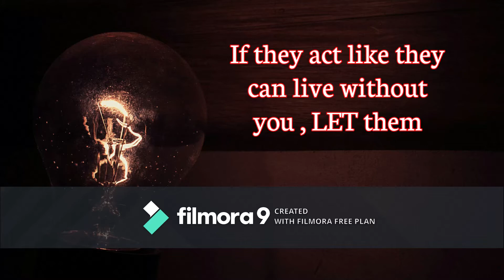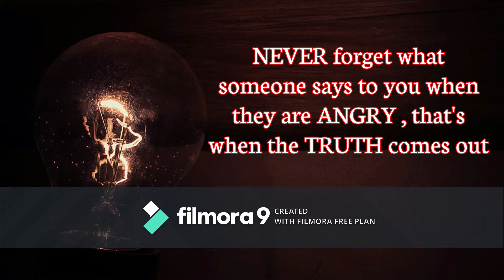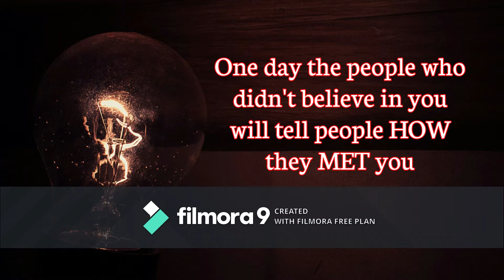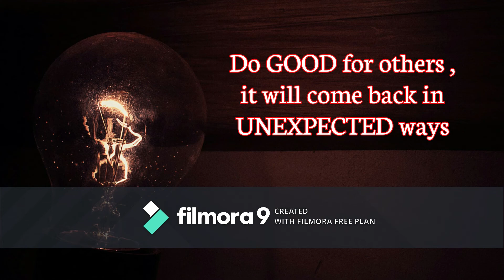21 Quotes for Posts & Status - Must Watch - The Motivating Indian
What's up beautiful people ! In this video you will go through 21 quotes that is very much suitable for your status and facebook or instagram  posts. We hope that you will like it.